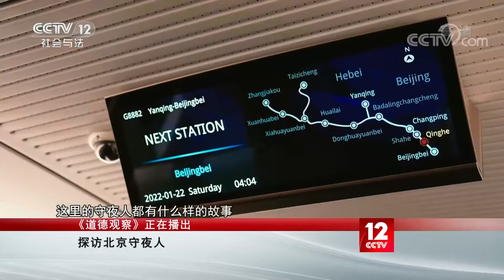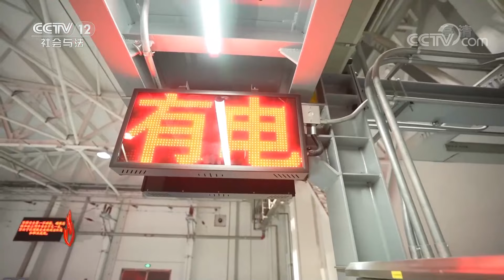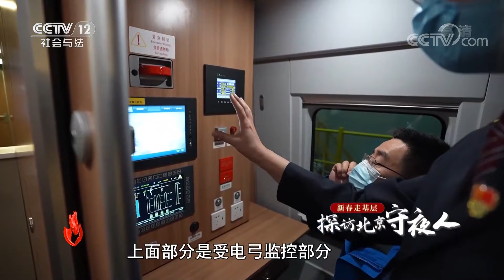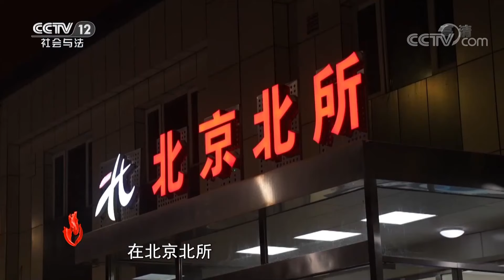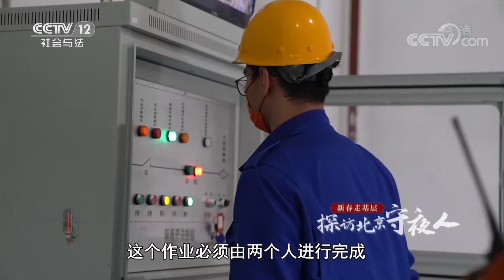《道德观察(日播版)》划定闭环车厢 京张高铁冬奥列车开启“冬奥时刻”《探访北京冬奥服务守夜人·上集》20220213 |CCTV社会与法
本期看点：京张高铁连接2022年北京冬奥会的北京赛区和张家口赛区，赛时承担重要的交通保障任务。北京北动车组运用所是京张高铁列车的始发检修站，在这里有一群冬奥列车护航人，他们肩负着保障列车安全运行的使命。